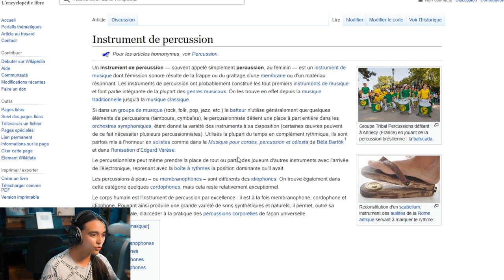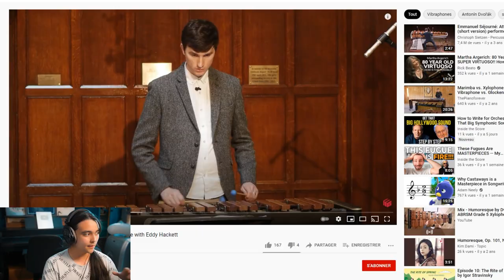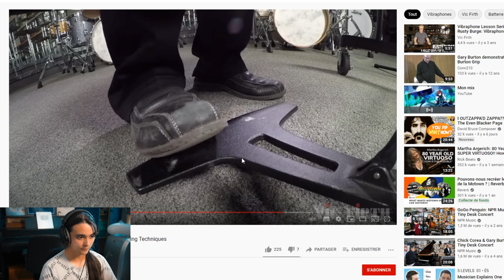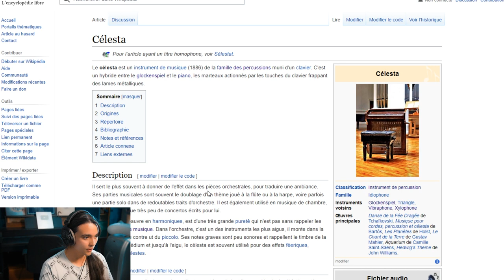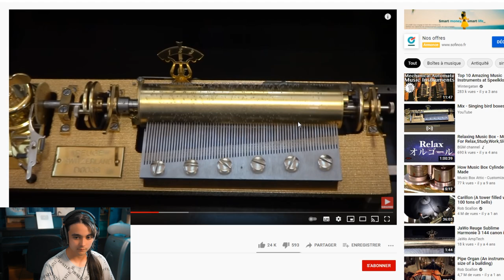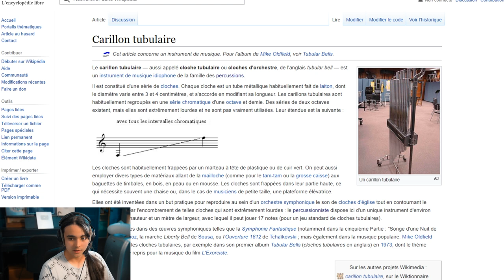Les Percussions Chromatiques